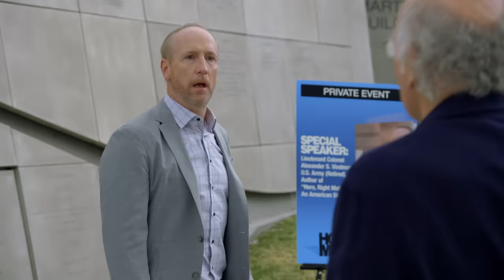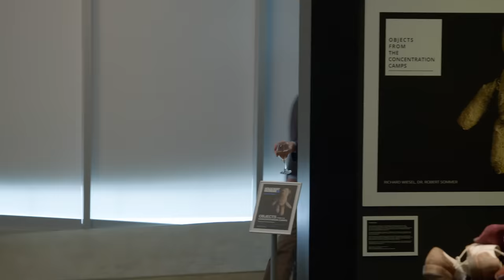Curb Your Enthusiasm: It's Like a Thin Shoe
Larry must dispose of his shoes just before entering the holocaust museum.